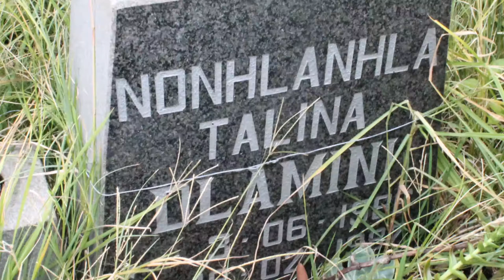ERPM Cemetery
Johannesburg Heritage Foundation's Winnie Job says the owner of the old ERPM cemetery cannot develop the property without tracking down families of the loved ones buried buried there.